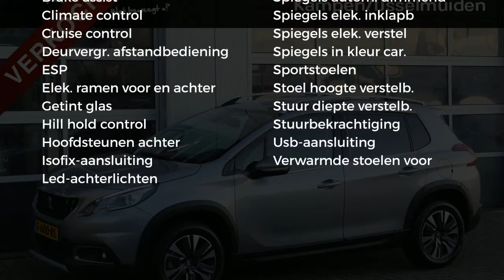Peugeot 2008 1.2 PureTech 130PK ALLURE|STOEL VERW|PARK SEN|NAVI